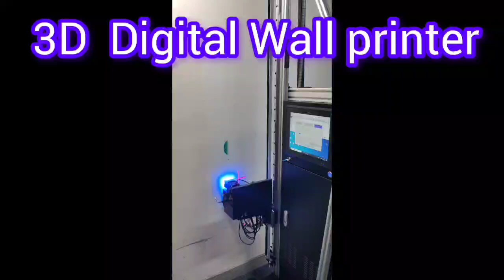Transform Your Walls with HKHR 3D Wall Printer - Revolutionary Technology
Discover the incredible capabilities of the HKHR 3D Wall Printer. Watch our videos to see how we transform ordinary walls into stunning works of art!